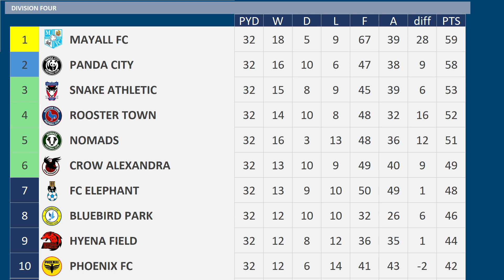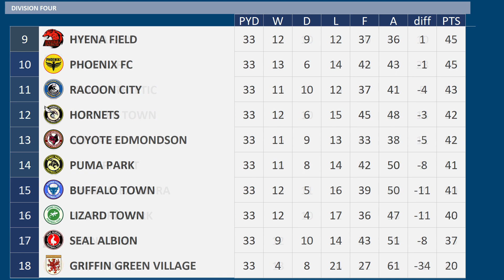2023 - 2024 Division Four MD33, Rooster Town v Hornets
Matchday 33 of the 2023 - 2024 Division Four season between Rooster Town & Hornets

Rooster Town are 4th
Hornets are 14th

Rooster Town:-
5 wins from previous 6 matches

Hornets:-
5 defeats from previous 6 matches

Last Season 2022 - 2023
Rooster Town 1 Hornets 2

Rooster Town, 16th Division Four
Hornets, 6th Division Four

ROOSTER TOWN Squad
K  Marko Marosi
K Scott Simons
RWB  Tom Hamer
RB Loris Nery
CB Jack Baldwin
CB Ash Taylor
CB Adam Thompson
CB Michael Bostwick
LB Pereira da Silva Fabio
LWB  Mal Benning
DM Josh Scowen
RM Craig Noone
RM Sylvester Jasper
CM Jack Payne
CM Liam Sercombe
CM Kyle Taylor
LM Josh Morris
AM Matty Jay
LW D'Margio Wright-Phillips
ST Danny Hylton
ST Mathew Stevens
ST Nicolai Brock-Madsen

HORNETS Squad
K Peter Abrahamsson
K Matthew Cox
RB Dimitri Cavare
RB Anthony Forde
CB Kyle McFadzean
CB Per Karlsson
CB Niall Canavan
CB Zac Williams
LB Myles Kenlock
LWB  Massadio Haidara
DM Gustav Berggren
RM Shilow Tracey
CM Sebastian Larsson
CM Morten Konradsen
CM Adam O'Reilly
AM George Thomas
RW Harry McKirdy
LW Gavin Whyte
LW Brennan Dickenson
ST Sam Vokes
ST Kyle Lafferty
ST Terry Ablade
BK Hacken